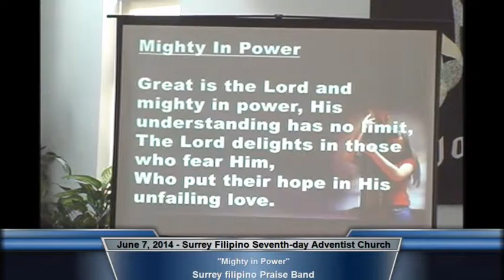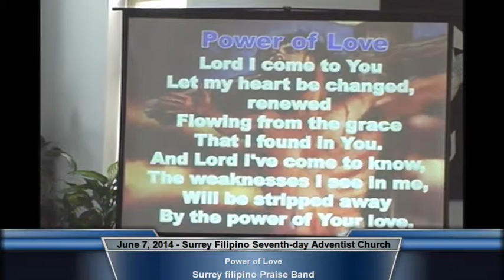June 7, 2014 - Surrey Filipino SDA Church Praise Band